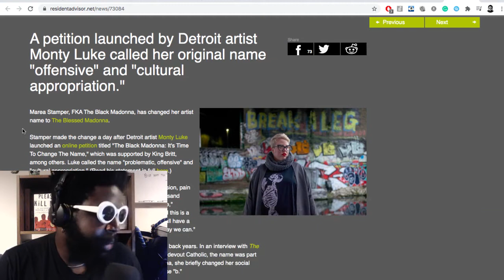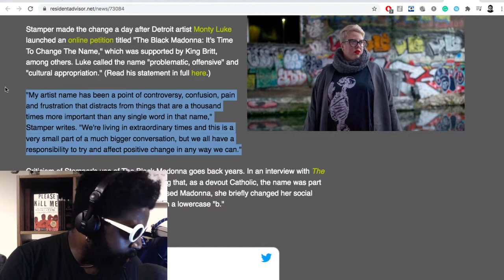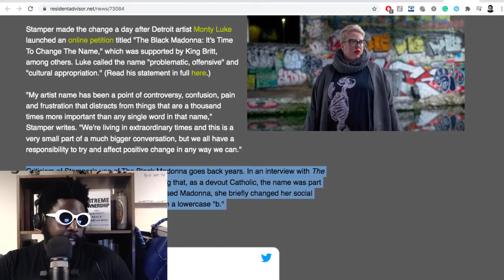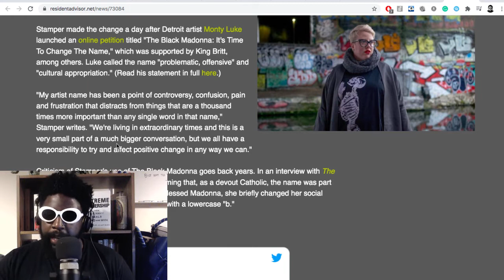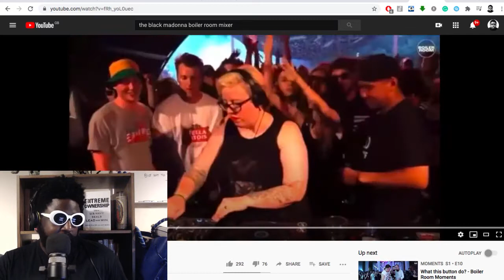The Black Madonna Must Be Stopped